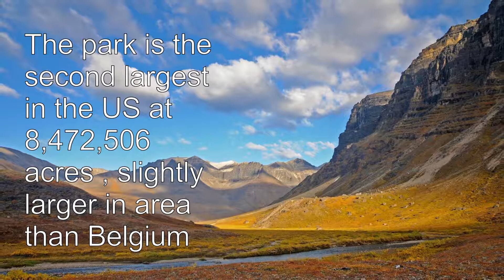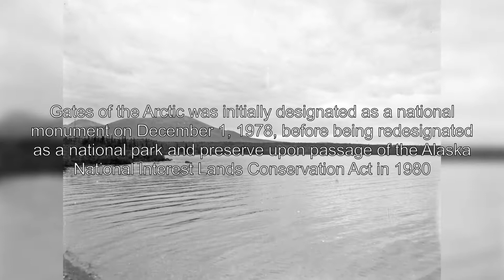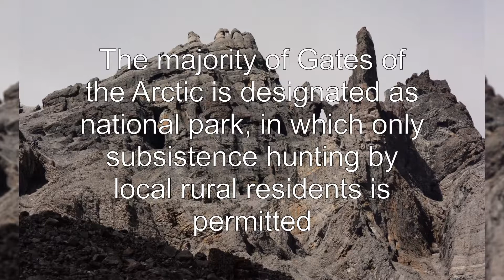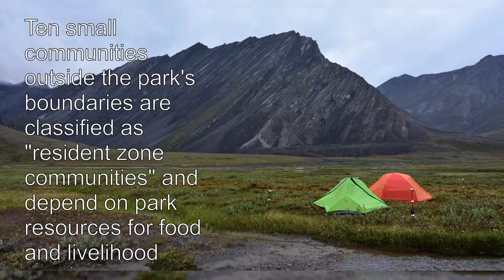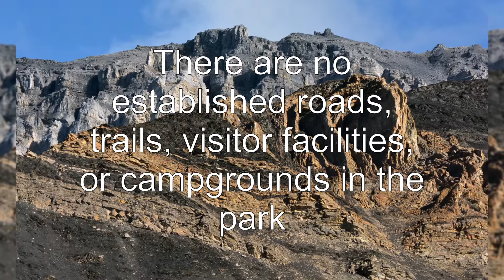Gates of the Arctic National Park and Preserve